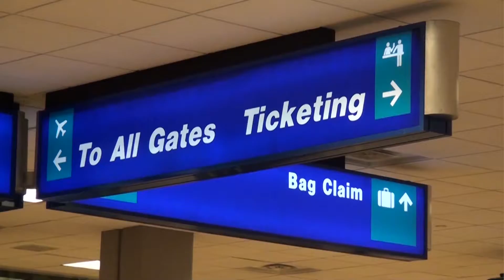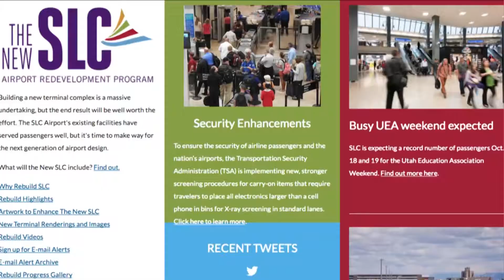Madison Heap Resume Reel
I'm a BYU graduate seeking employment as a reporter or multimedia journalist. This reel includes a montage of stand-ups, show and tells, interviews, a breaking news story, and a feature story. You can find more videos and stories on my YouTube channel.